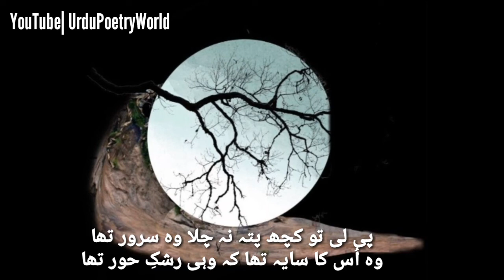Sham-e-Faraq Aye Tu Dil Dubnay Laga | Muneer Niazi | Urdu Poetry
Sham-e-Faraq Aye Tu Dil Dunnay Laga
Hum Ko Bhi Apnay Aap Pey Kitna Garoor Tha

شام فراق آئی تو دل ڈوبنے لگا
ہم کو بھی اپنے آپ پہ کتنا غرور تھا

شاعر: منیر نیازی
Poet: Muneer Niazi